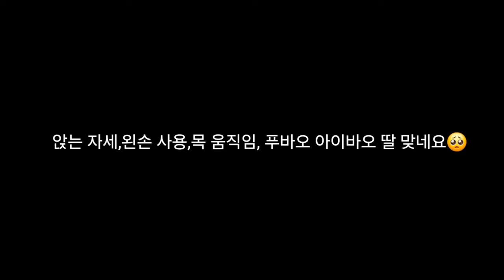푸바오가 다시 용인으로 돌아와야 하는 이유(2) (Feat.아이바오)